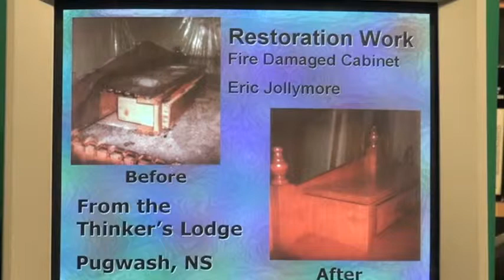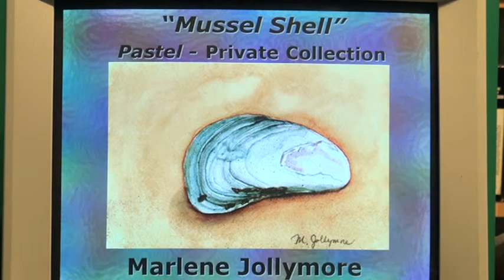ART - Slide Show Clips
Clips from an Art Show